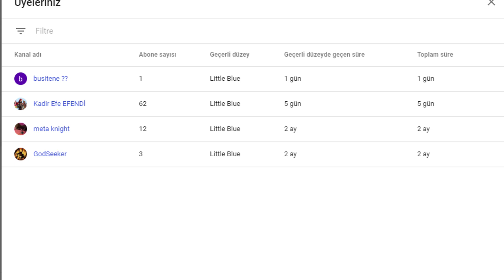Sonic Riders Jet Türkçe Oynanış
Herkese tekrardan merhabalar uzunca bir süre daha kanalımızda yer edecek serimiz Sonic Riders'a bu sefer Jet'le devam edeceğiz
bu seferki video biraz kısa Sonic'deki gibi 2 turnuva birden yapmak yerine tek turnuva yapacağız